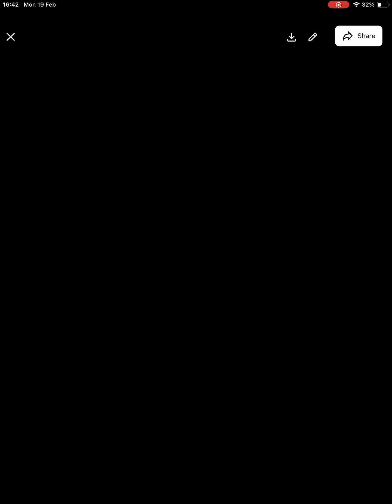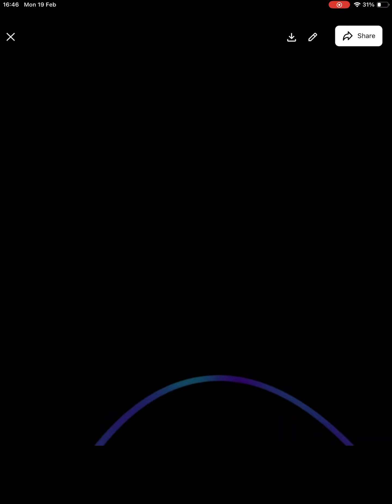No more rainbows pt 4 1/2 (PREMIRE)